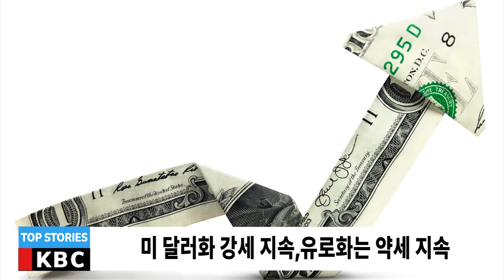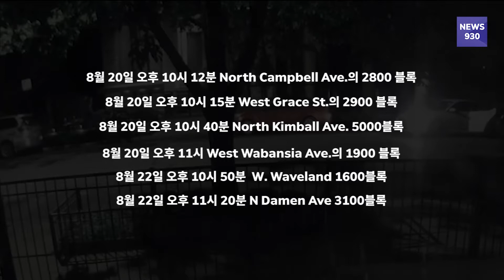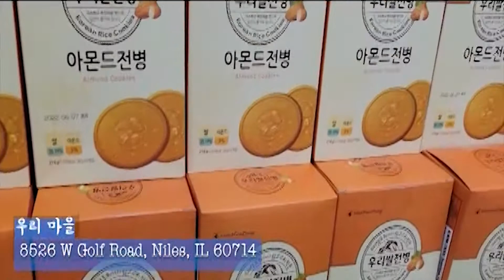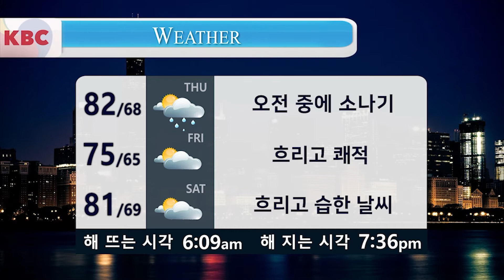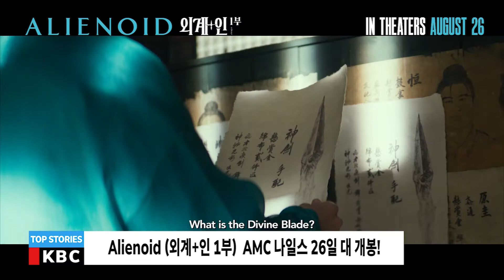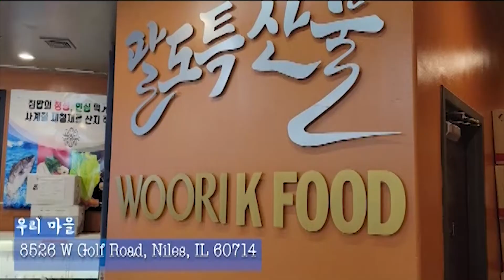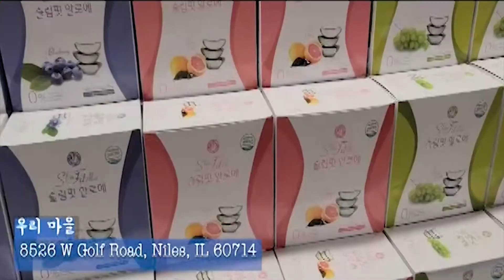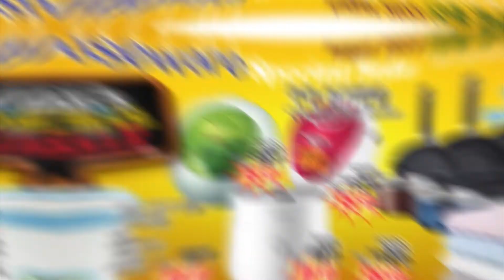08 24 2022 KBC NEWS 930